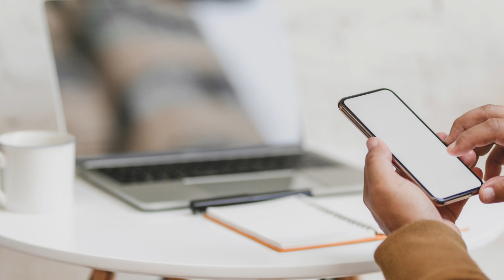【駅近物件】実話怪談！心霊＆怪奇現象＋不思議体験 Ghost Story/Property Near Station 86 話(英、日字幕）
怪談好きの不動産屋さんが実話怪談を紹介しています。心霊現象、怪奇現象や不思議体験などの実体験に基づいた怖い話です。今回はとある駅近物件にまつわる話です。
                     fudousan_kaidan(個人用）

不動産屋さんの怪談オススメ動画